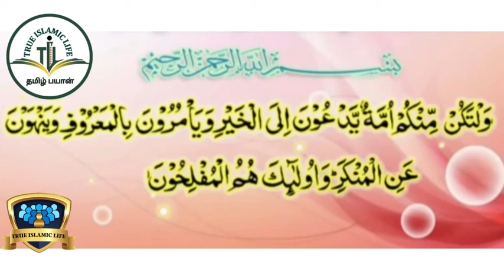ஸஹீஹான ஹதீஸ் என்றால் என்ன❓️மிக இலகுவாக அதனை எவ்வாறு புரிந்து கொள்வது❓️/ஷேக் முஃபாரிஸ் தாஜுதீன் ரஷாதி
ஸஹீஹான ஹதீஸ் என்றால் என்ன ? மிக இலகுவாக அதனை எவ்வாறு புரிந்து கொள்வது ?Mufaris_Thajudeen_Rashadi